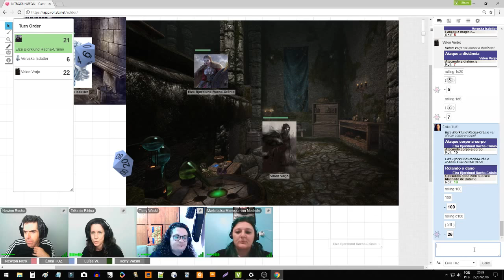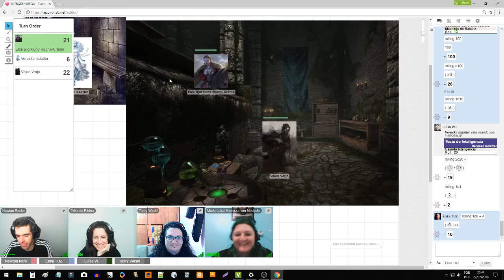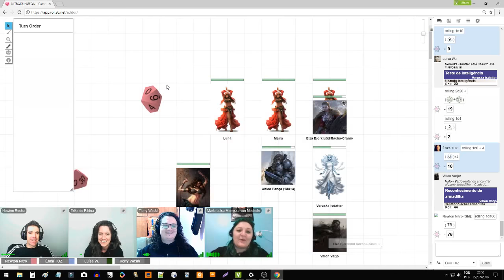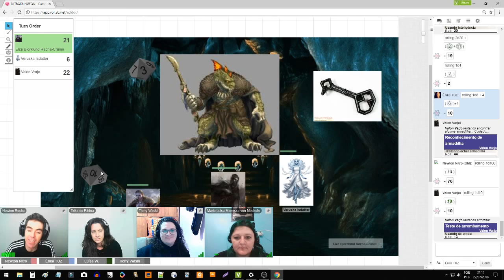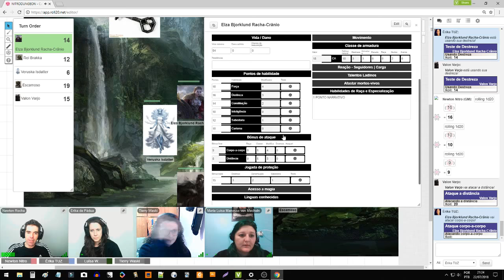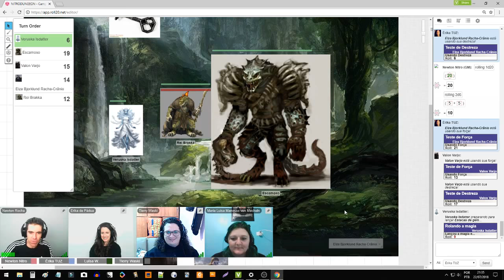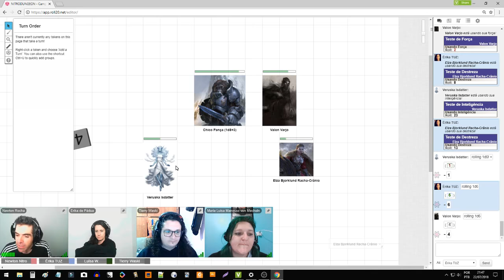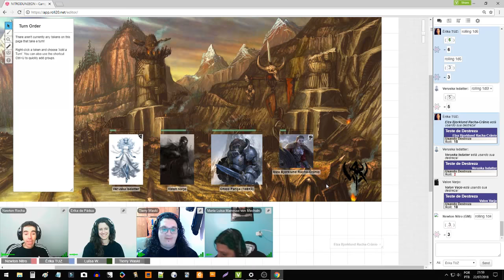ESCAMAS MALDITAS 02 - 02 | Jornada para Ryanon EP 05 | Legião Old Dragon | NITROSESSIONS 05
Quinta NITROSESSIONS, sessões de RPG com o Tio Nitro!

* Tive um problema com o áudio do meu microfone, que só vi depois da gravação. Mas a sessão foi tão legal que resolvi upar assim mesmo. Espero que gostem!

Campanha: Jornada para Ryanon EP 05 - ESCAMAS MALDITAS 02 - Parte 2 de 2 - Legião - Old Dragon RPG | NITROSESSIONS 05

DATA: 22 de Julho de 2018, 17:00.

PRÓXIMA SESSÃO: 26 de Agosto de 2018, Domingo, 17:00!

Nessa campanha, três aventureiros da Ilha das Sombras, uma ilha de monstros perdida no Mar Infinito, saem em busca do lendário continente de Ryanon, vivendo aventuras incríveis na vastidão das Mil Ilhas! :)

Jogadores: Tierry Waski (Varlon Varjo, um Shade), Luisa Waski (Versuka, uma genasi do gelo), Érika de Pádua ( Elza Bjorklund, uma guerreira nórdica).

A Ilha das Escamas Malditas!Download da Aventura p/ Old Dragon+Sessão Gravada (4 hrs!)+Fotos

DIÁRIO DE CAMPANHA DA QUINTA SESSÃO (22-07-18) do JORNADA PARA RYANON (Old Dragon RPG – Legião)

Conheça e se inscreva no meu canal no MELHORE SEU INGLÊS - ÉRIKA E NEWTON, nosso CANAL NO YOUTUBE de Dicas Diárias de Inglês, com mais de 500 vídeos com videoaulas ensinando a como aprender inglês sozinho, além de AULAS AO VIVO GRATUITAS! :)

► NEWTON NITRO INSTAGRAM: Dicas de RPG, Dicas para Escritores, e Dicas de Inglês